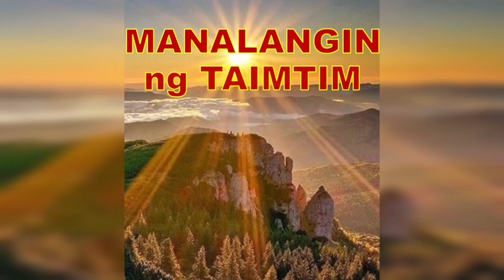MAG-IINGAT KA MALAS ITO SA PINTUAN-APPLE PAGUIO1